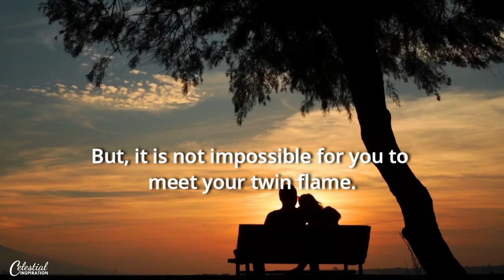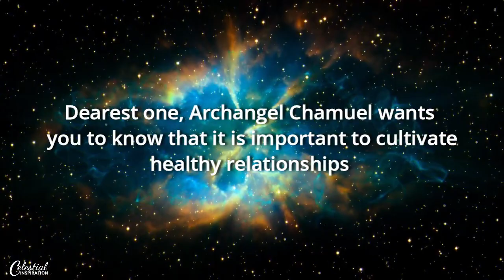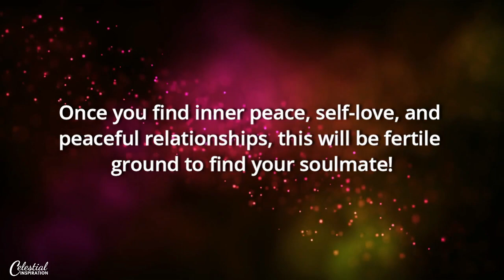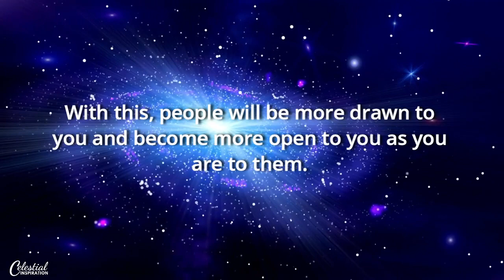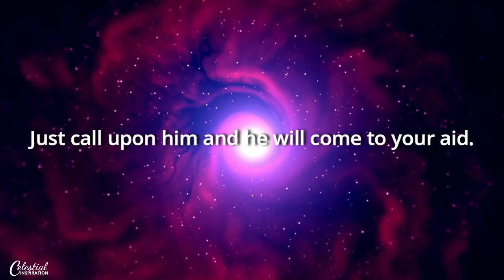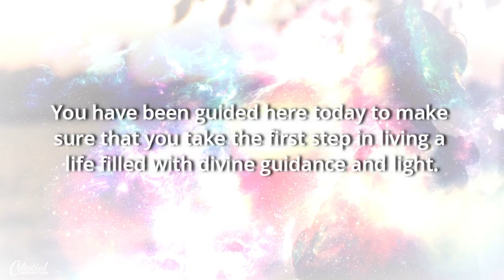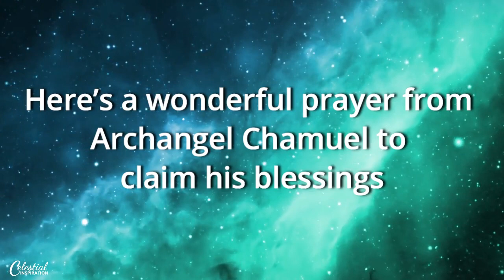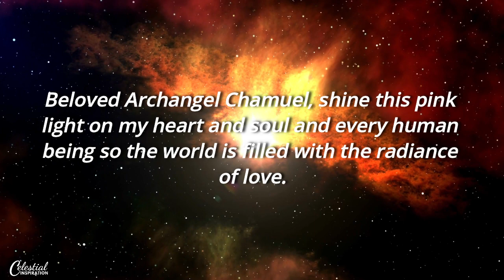Angel Signs That You Will Meet Your Twin Flame Soon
Archangel Chamuel, the angel of unconditional love, is the angel you can turn to when you are looking for guidance concerning your love life.

He is sending you signs to tell you that you will soon meet your Twin Flame.

Twin Flame reunions are hard to come by. Some Twin Flames will not meet for several lifetimes.

But, it is not impossible for you to meet your twin flame. And the fact that you’re watching this video is a sign from the Divine through Angel Chamuel that you’ll meet your twin flame soon.

Angel Chamuel is happy to announce to you that you are blessed to meet your Twin Flame in this lifetime. And he wants you to know that he is leading you to the path where you’ll meet your twin flame.

Together with the love angels watching over you, you will be guided to a path where you learn about twin flames, give a new perception of love, and receive eternal guidance and love from your celestial guides.